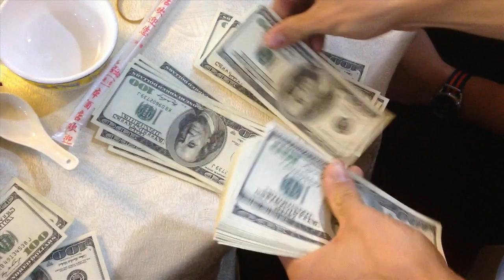P.S... Extras, later that night in China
Behind the scenes from the party in China